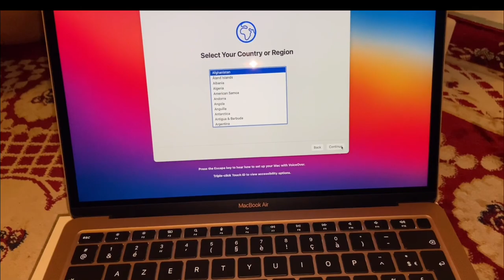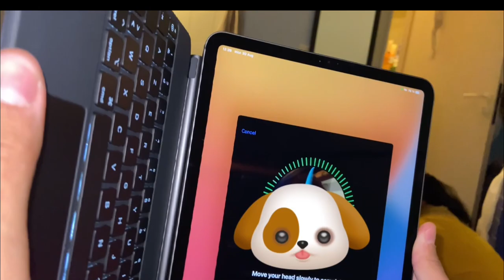✨MacBook Air and iPad Pro unboxing video✨2021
finally I got my first laptop(MacBook Air) for studies and maybe sometime I can watch kdrama too😅
can't wait to do my all school projects in here.